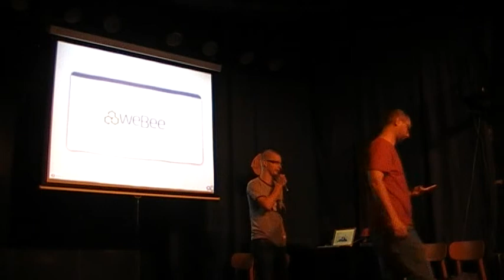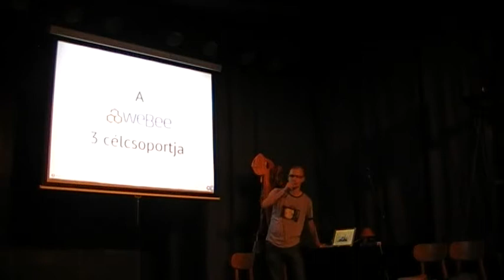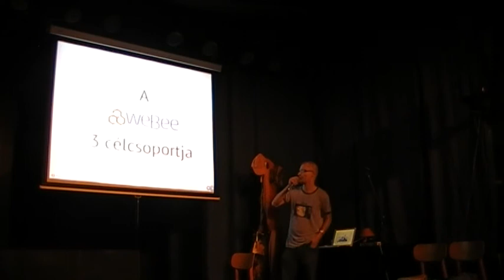Kozma Gergely: Webee.co: közösségi napló és kereső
Előadás a Budapest New Tech Meetup-on

A két hónapja indult magyar startup segítségével egyszerüen követheted mások internetes aktivitásait és segít abban hogy te is egyszerüen követhető legyél. Müködését és fejlesztésének történetét Kozma Gergely vezető fejlesztő mutatja be.